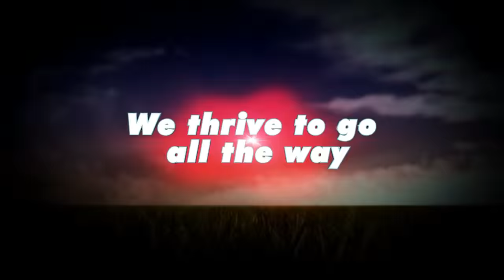Nafisa Kamal - Message to Support for Comilla Victorians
Nafisa Kamal - The Owner of Comilla Victorians message for Comilla Victorians Fans and supporter.